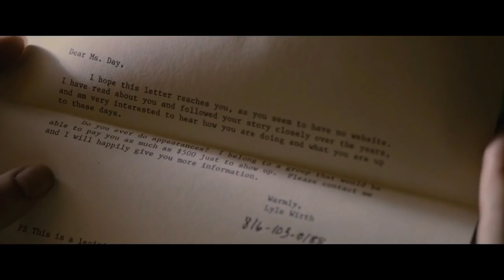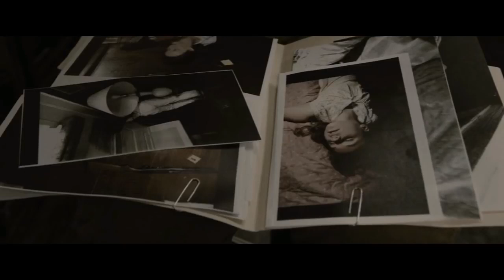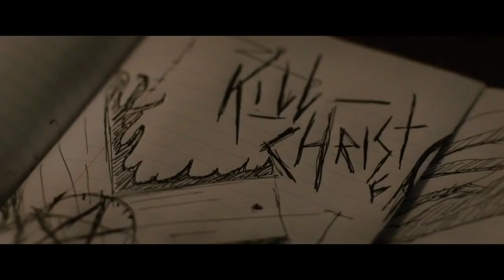Dark Places 2015 Mystery Hollywood Movie Explained in Hindi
Dark Places 2015 Movie Explain In Hindi | Dark Places 2015 Ending Explained in hindi

movies explained
movie explained
hollywood movie in hindi explained
endingexplainhindi
Ending Explained In Hindi
Explained